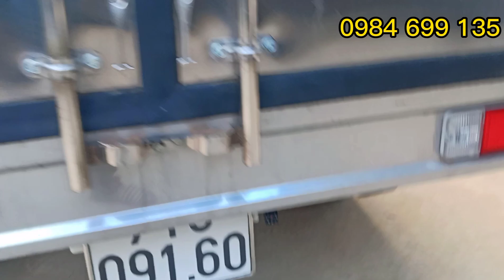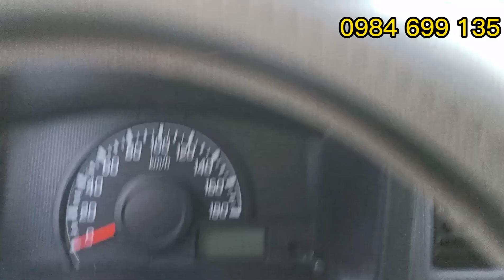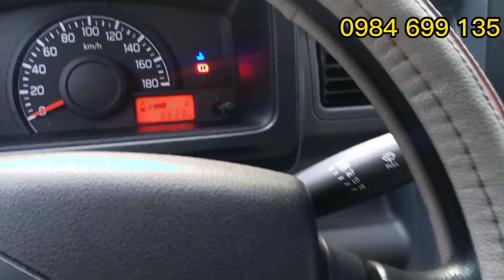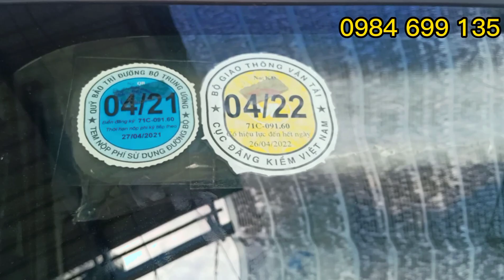✅Góc Mua Bán Xe Tải Cũ - (Đã Bán) Xe Suzuki 810 Kg Đời 2019 thùng Full Inox dài 2m7